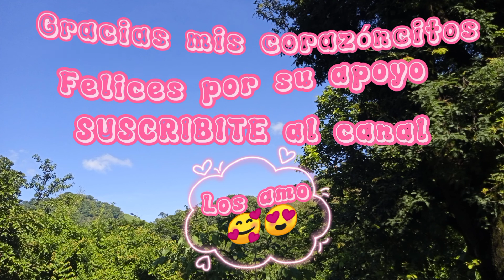vestidos de 15 años modernos para lucir hermosa 😘🎉🥳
@corazoncitofeliz3144 HOLA BIENVENIDOS AL CANAL MIS ♥️ FELICES

Hoy les traigo un nuevo video de hermosos vestidos de XV AÑOS 👸🏻 para que luzcas espectacular ese Día 🎉🥳
Espero te guste mucho el vídeo

QUE DIOS LOS BENDIGA LOS QUIERO MUCHÍSIMO MIS ♥️ FELICES